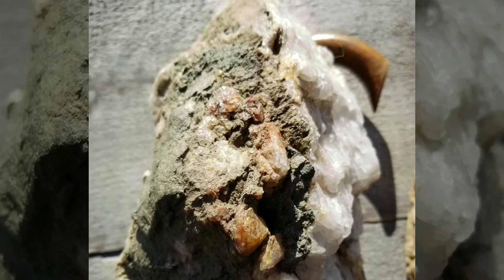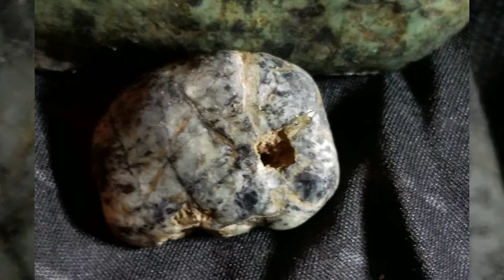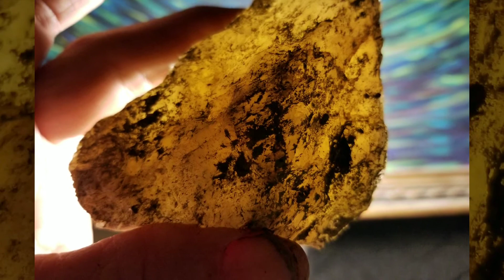Ancient standing stones from megalithic Vermont.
The site has ancient serpent walls and red ocher mounds on it. Jimmy